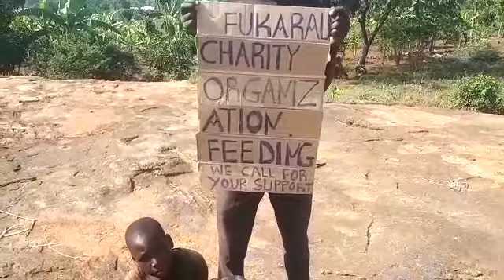UGANDA/AFRICA-POOR/HELPEN-FAKIR/YARDIM-ARME/HELFEN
NAME:MUTEBI SULEIMAN,
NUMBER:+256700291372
CITY:GULU
COUNTRY :UGANDA

Western union

Insallah helpin money
Poor poor insallah TEALA EFENDIM

Insallah yardim fakir insallah
için

helfen arme Menschen
Für

Yardim idrak fakir insan fukara insallah

YARDIM HELPIN HELFEN YARDIM